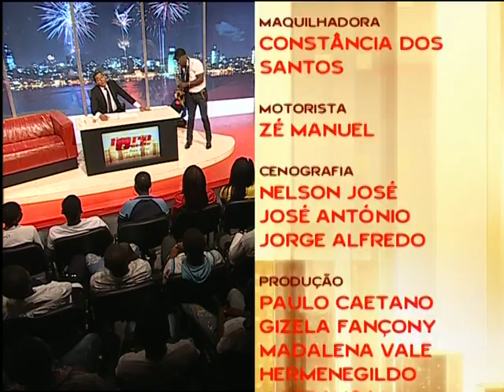Armstrong Ar programa "Hora Quente "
Entrevista programa "Hora Quente "
Pitra Armstrong com Pedro N´Zagi